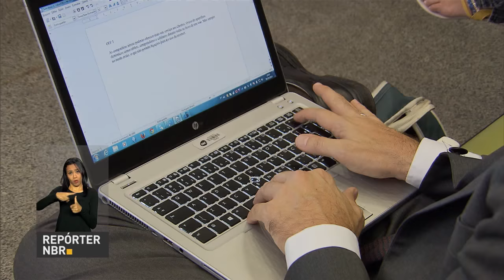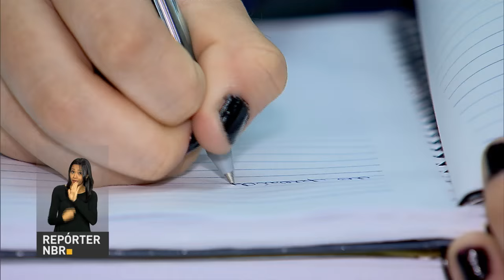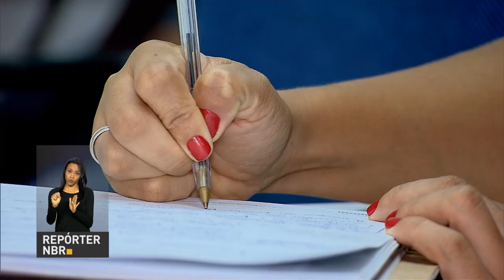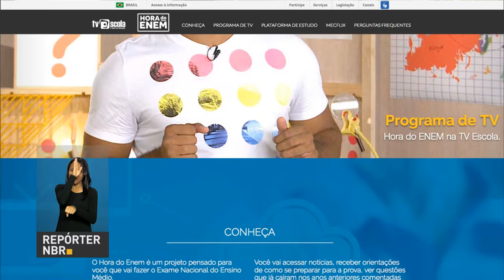Governo brasileiro condena atentado terrorista na Jordânia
REPÓRTER NBR 12h - 22.06.16: Nesta quarta-feira, presidente em exercício se reúne com ministros da área econômica. Às 15h, Michel Temer dará posse ao novo presidente do IBGE. Em entrevista à rádio Jovem Pan, Temer afirmou que o governo conta com uma base sólida no Congresso Nacional para aprovar medidas importantes para a economia do país. E mais: Governo brasileiro condena atentado terrorista na Jordânia, ocorrido na madrugada de ontem.